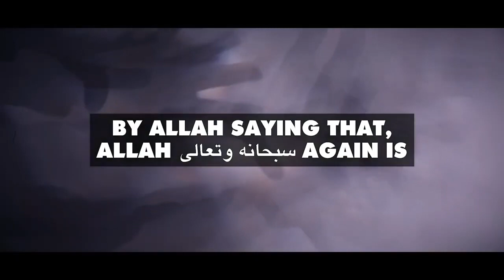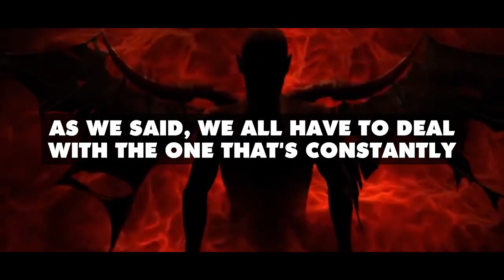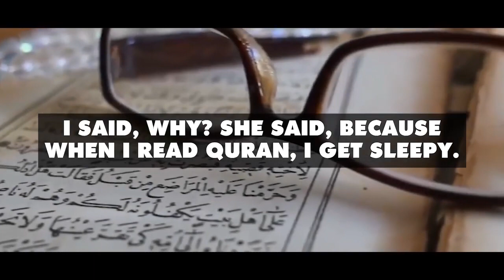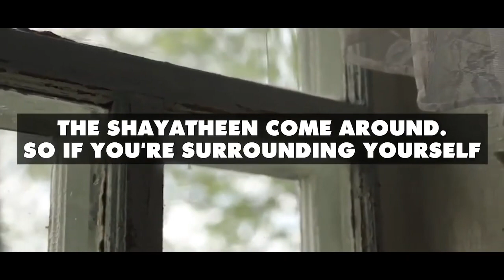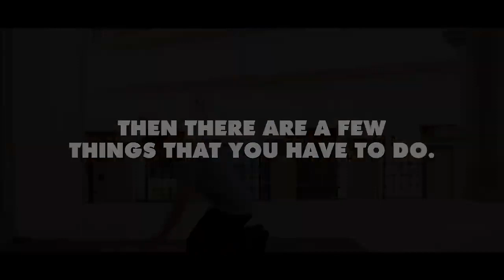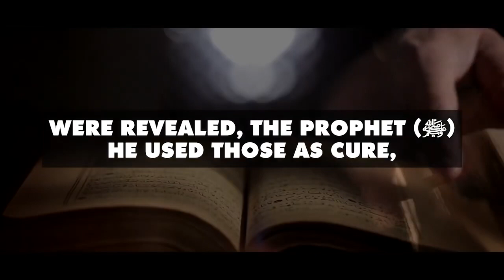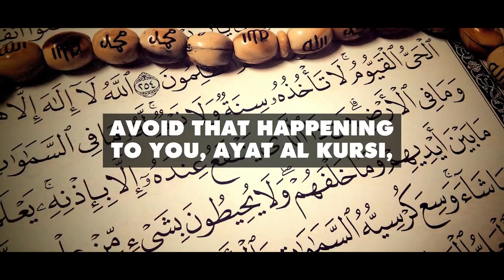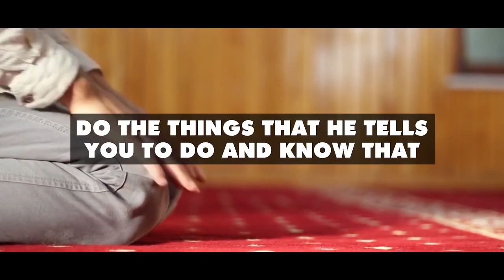JINN POSSESSION & BAD DREAMS 😱 QURANIC PROTECTION FROM BAD JINN DR OMAR SULEIMAN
JINN POSSESSION & BAD DREAMS 😱   QURANIC PROTECTION FROM BAD JINN